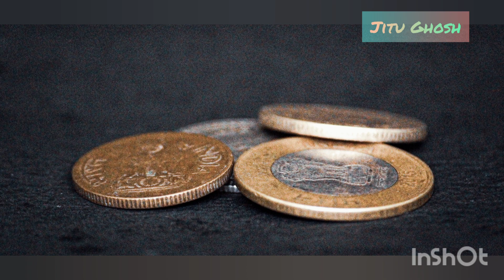Another Level Photography Ideas At Home.. || Creative tips & Tricks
Another level photography To go viral on Facebook..